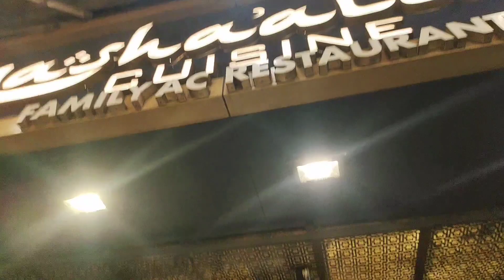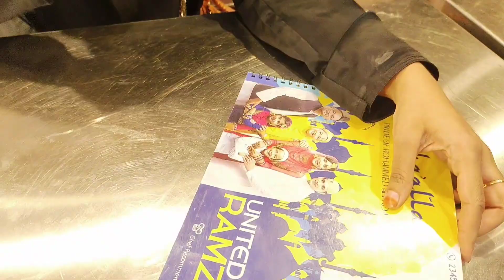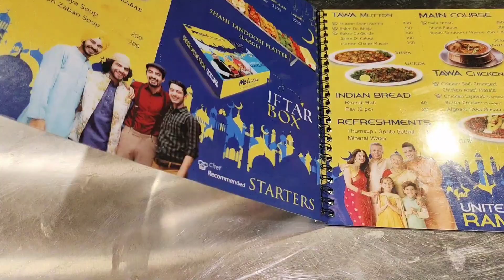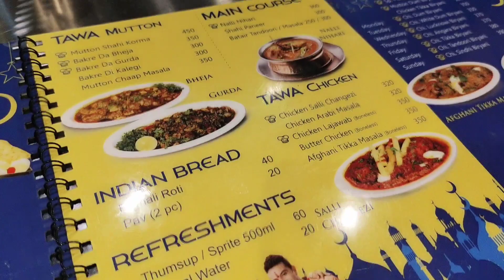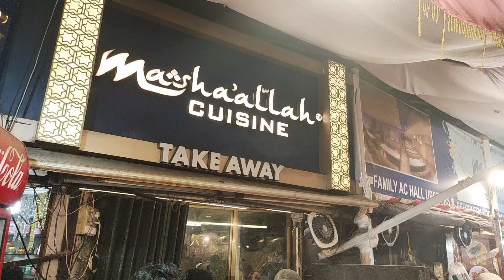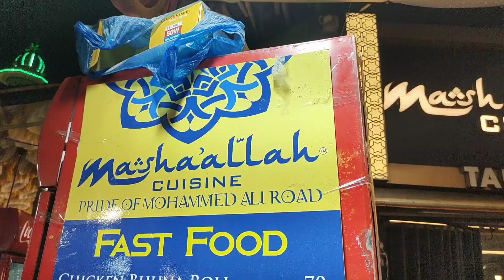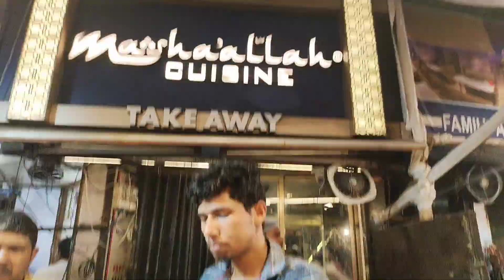Mohammed Ali Road Mumbai Ramzan Special at the iconic Mashallah Cuisine Restaurant | Food heaven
Ramzan Special at the iconic Mashallah Cuisine Restaurant Mohammad Ali Road Mumbai | Food heaven

Hotel Address 👇
Shop No 3-6, Asvat Mansion, 160/164 EMM Road Beside Minara Masjid, Mohammed Ali Road Near Masjid Bunder Station, Near, Kalbadevi Rd, near Phydhoni, Mumbai, Maharashtra 400003